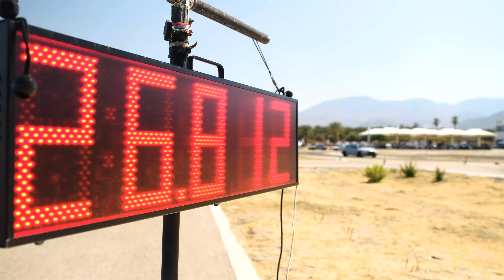BMWPDS CC Relay Race